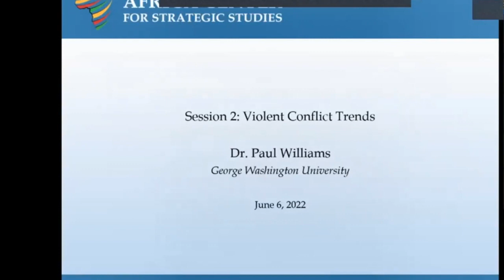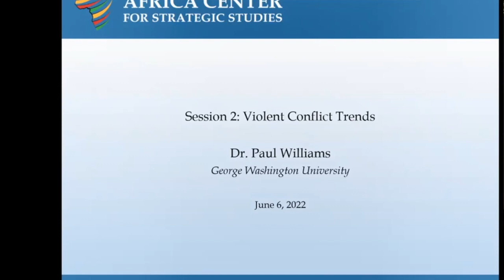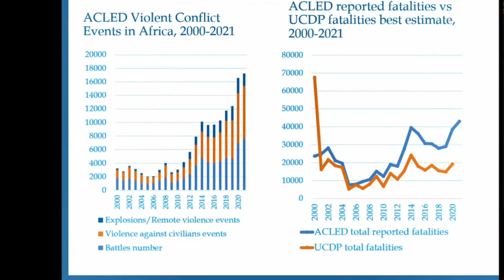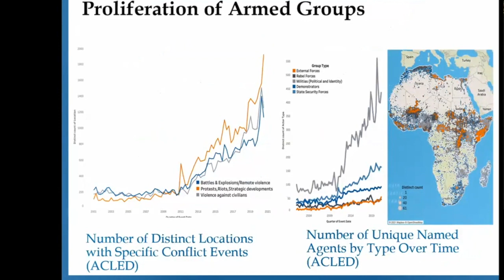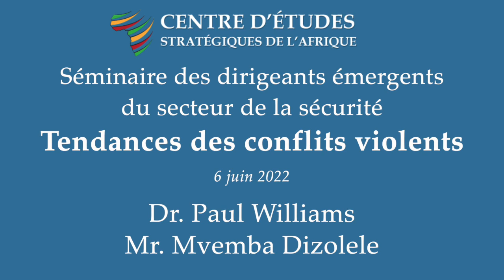Tendances des conflits violents en Afrique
Objectifs :
• Explorer la typologie et les moteurs des conflits violents en Afrique.
• Analyser les implications stratégiques des tendances des conflits en Afrique, y compris les types de défense, de diplomatie, de leadership stratégique et de réponses en matière de développement qui pourraient être pertinents pour faire face à ces facteurs.

Questions de discussion :
• Quel type de conflit affecte le plus votre pays/sous-région ?
• Quels sont les impacts des conflits sur votre pays/sous-région/continent ?
• Quelles relations existe-t-il entre les conflits et les problèmes socio-économiques et politiques ?
• Quel devrait être le rôle de la direction stratégique et des autres dirigeants du secteur de la sécurité ?

Présenté par :
Dr. Paul Williams
Mr. Mvemba Dizolele